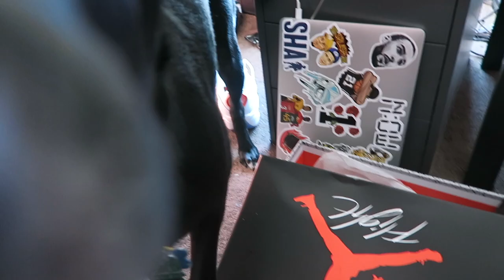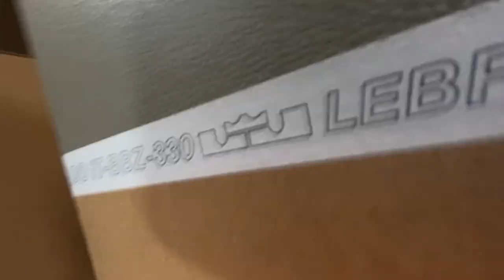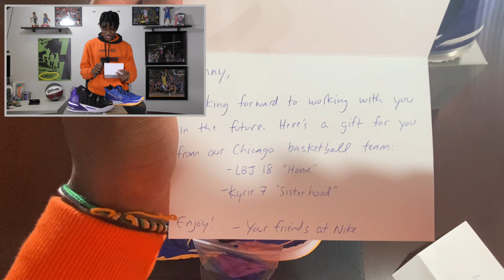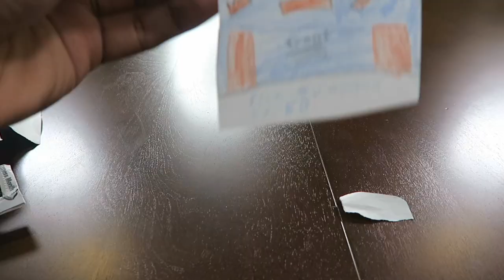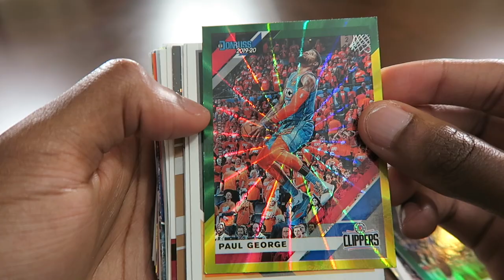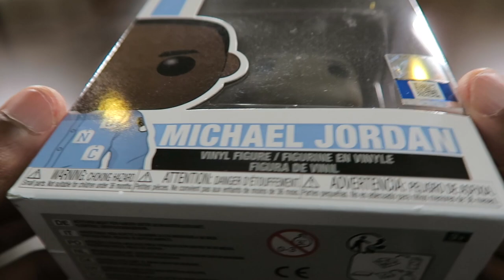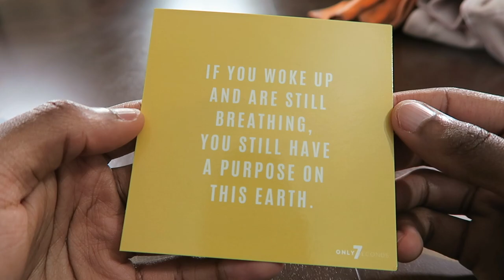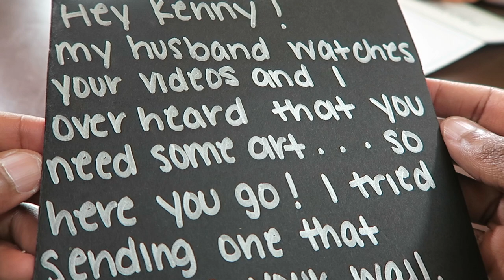I CANT BELIEVE NIKE SENT ME THIS SECRET PACKAGE...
Video Title
Video URL